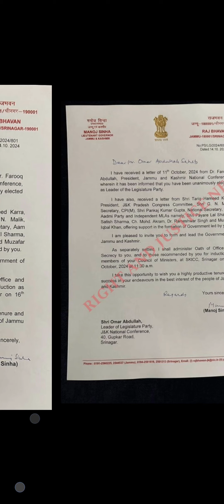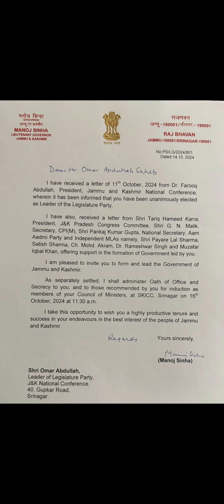Omar Abdullah to take oath as Chief Minister of UT of Jammu and Kashmir on 16/10/2024 time 11:30 AM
Omar Abdullah to take oath as Chief Minister of union Territories of Jammu and Kashmir on Wednesday date 16/10/2024 time 11:30 AM